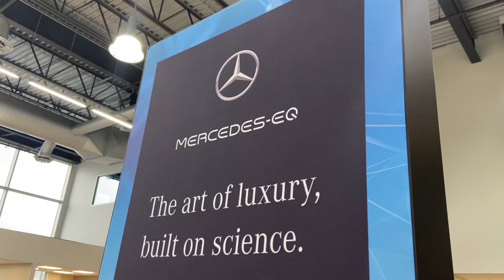Mercedes-Benz EQS FAQ: Answering Your Frequently Asked Questions! | Long Island, NY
The 2022 Mercedes-Benz EQS is finally here at Mercedes-Benz of Smithtown and we are so excited to be going over some of the biggest questions that we get regarding the hottest new electric vehicle. Follow along as our Sales Consultant, Ken, goes over questions such as:

-Do electric cars have engines?
- Are electric cars better than gas cars? What are the benefits?
- How long does an EV stay charged? What is the range?
- How long does it take to charge my EV?
- What are the tax credits for EVs?
- Do electric cars use oil?
- What are the maintenance schedules like?
- Can I use the HOV lane by having an EV?
- What are the performance specs of an EV?
- Where do I charge my EV? Is it better to charge an EV at home or a public charging station?
- Are EVs better for the environment?

0:00-1:07: What Is An EV?
1:08-3:04: EV VS. GAS
3:05-5:58: Charging
5:59-7:10: Benefits

The EQS is a stunning electric vehicle put out by Mercedes-Benz that makes strides towards sustainability for future car models. With features such as a beautiful Hyperscreen, Driver Assistance Functions, a one bow proportion design, low drag coefficient, and so much more, this vehicle is sure to impress.

Visit Mercedes-Benz of Smithtown on 630 Middle Country Road in St.James today to speak with a Sales Consultant about financing or leasing a new or used Mercedes-Benz vehicle and become one of our Happy Customers.  Visit our website to learn more about our inventory of new and pre- owned vehicles such as the A-Class, C-Class, E-Class, S-Class, CLA Coupe, CLS Coupe, C-Class Cabriolet, E-Class Cabriolet, GLA SUV, GLB SUV, GLC Coupe, GLC SUV, GLE Coupe, GLE SUV, GLS SUV, G-Class SUV, and so many more.